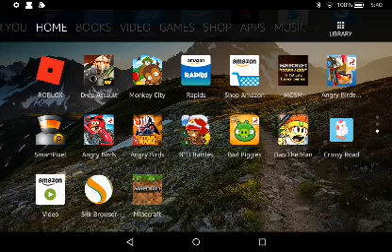Minecraft part 1 basics and completing two houses!!!!!!!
This is my video about Minecraft and telling you how to perfect it!